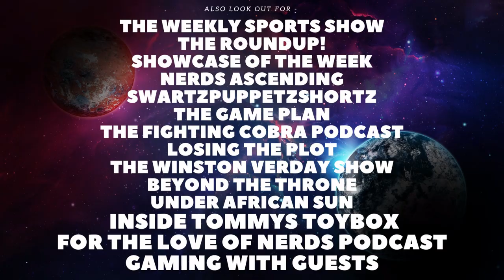Danny Ings SIGNS For West Ham!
Welcome back to the Channel. In todays video we will be talking about the transfer of Danny Ings.